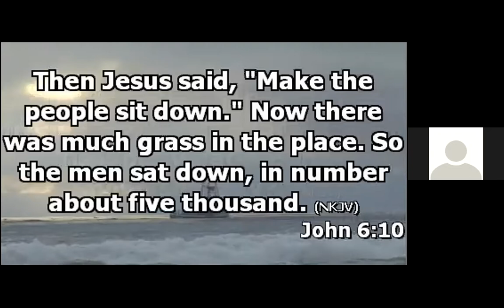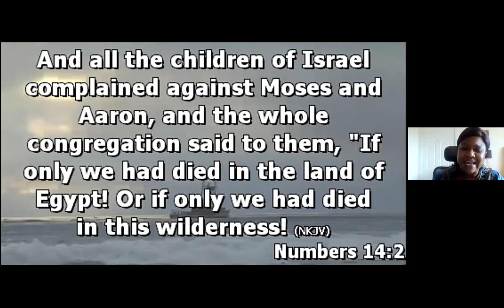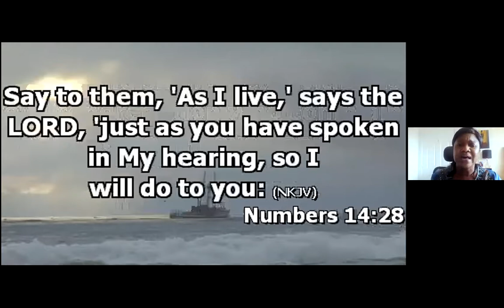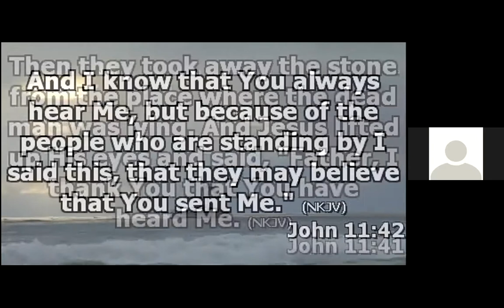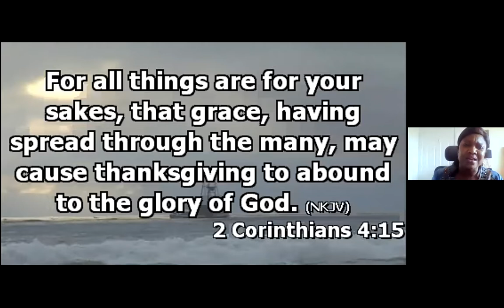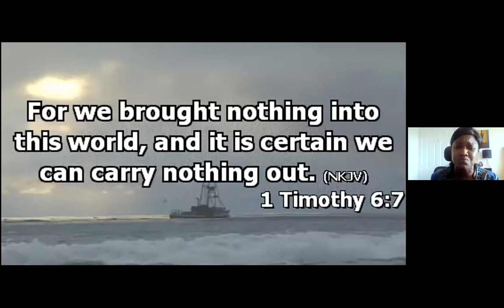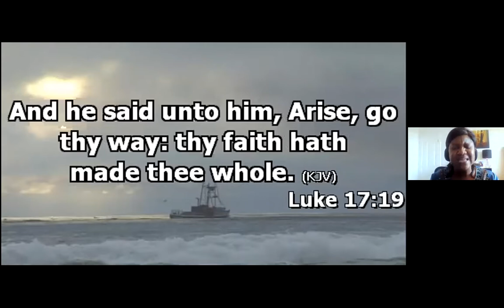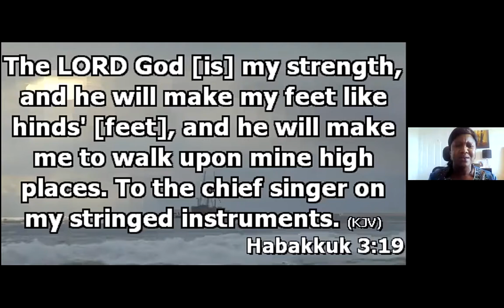Benefits of a thankful heart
RCCG Lighthouse Parish Abingdon
Deaconess Lilian Davies